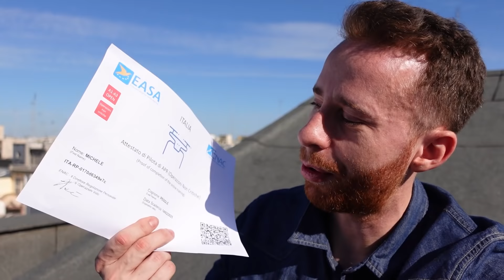Il nostro PATENTINO / ATTESTATO A1 A3 e A2 (a PAGAMENTO) ora NON VALE PIÙ NULLA per ENAC... ASSURDO!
ENAC rende INUTILE il nostro PATENTINO PER I DRONI e GUAI A LAMENTARSI!

💬 PER NOTIZIE E OFFERTE SEMPRE AGGIORNATE ENTRA NEL MIO CANALE TELEGRAM, TROVERAI ANCHE LA GUIDA PER CONSEGUIRE GRATUITAMENTE IL PATENTINO DRONI

🚁 DRONI E ALTRI PRODOTTI CONSIGLIATI 🚁

►DJI MINI SE BASE

►DJI MINI SE COMBO

►DJI MINI 2 COMBO IN OFFERTA

►FIMI X8 MINI

►HUBSAN ZINO MINI PRO

►HUBSAN ZINO MINI SE

►AUTEL EVO NANO PREMIUM (COMBO) SU AMAZON

►AUTEL EVO NANO PLUS PREMIUM (COMBO) SU AMAZON)

►AUTEL EVO NANO / NANO PLUS SU BANGGOOD

►MICRO SD CONSIGLIATA

►BASE DI ATTERRAGGIO CONSIGLIATA

►SUPPORTO TABLET CONSIGLIATO

►DJI MAVIC 3 BASE

►DJI MAVIC 3 COMBO

►DJI MAVIC 3 CINEMATIC

►DJI AIR 2S

►DJI FPV DRONE

►DJI MAVIC 2 PRO

►DJI RYZE TELLO

🔧 ATTREZZATURA UTILIZZATA 🔧